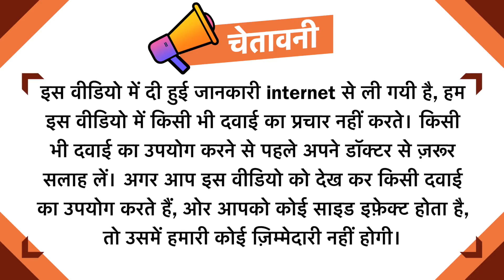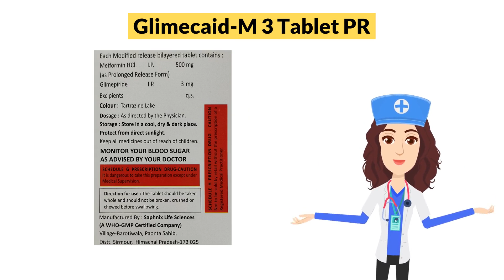Glimecaid-M 3 Tablet PR Uses in Hindi | Side Effects | Dose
Glimecaid-M 3 Tablet PR Uses in Hindi | Side Effects | Dosage